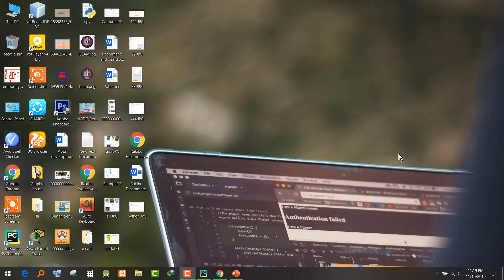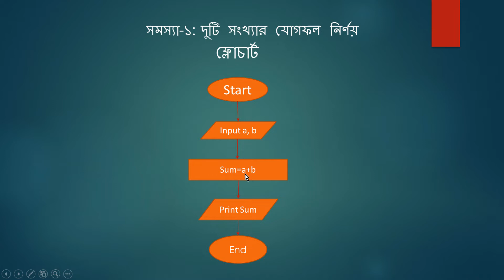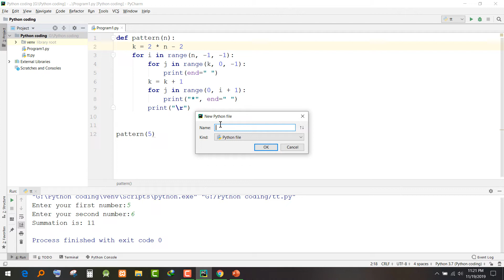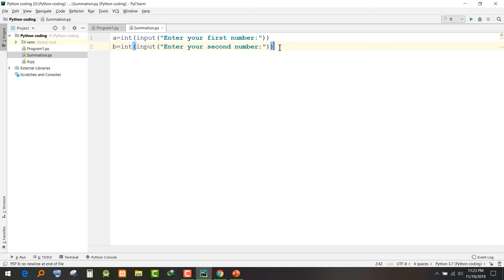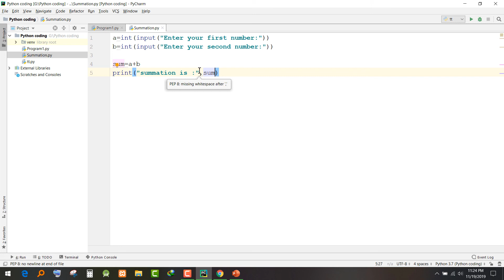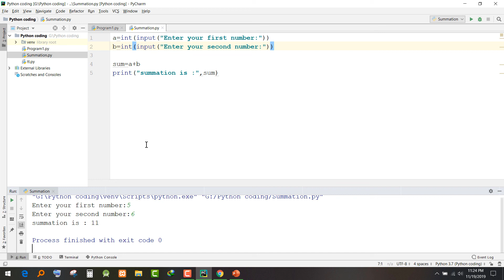Summation of Tow Number ।। দুইটি সংখ্যার যোগফল নির্ণয় পাইথন প্রোগ্রাম ।। Python Tutorial 6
দুইটি সংখ্যার যোগফল নির্ণয় পাইথন প্রোগ্রাম ।। Python Bangla Tutorial 6 ।। Summation of Tow Number ।। Programming Essentials.
Jhenaidah Polytechnic Institute.